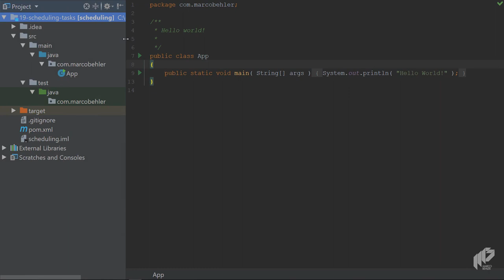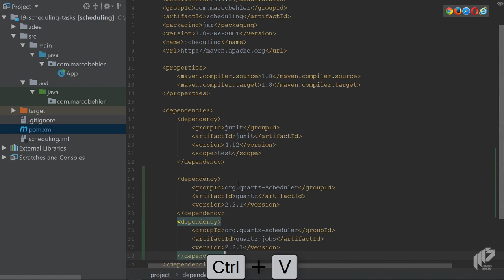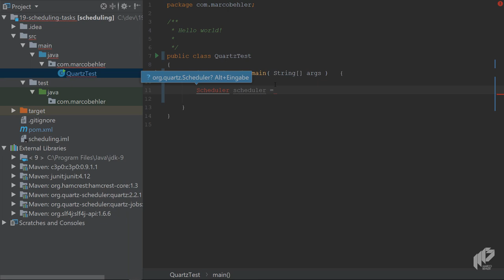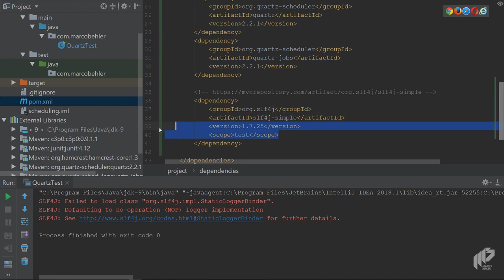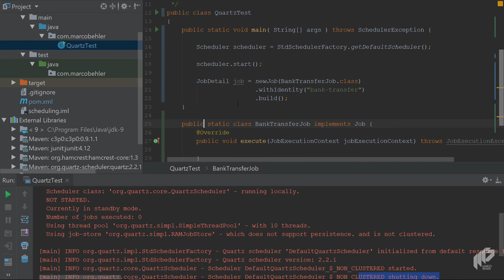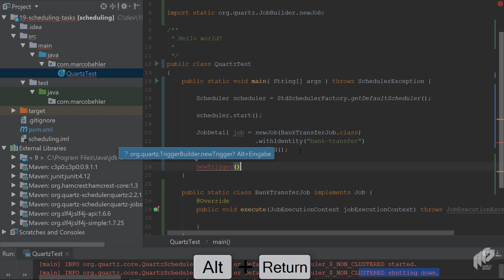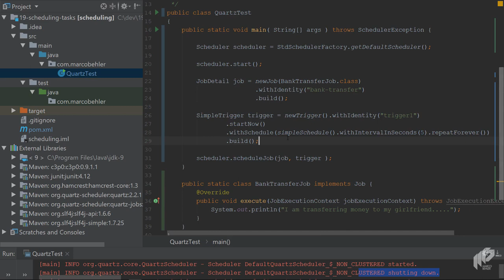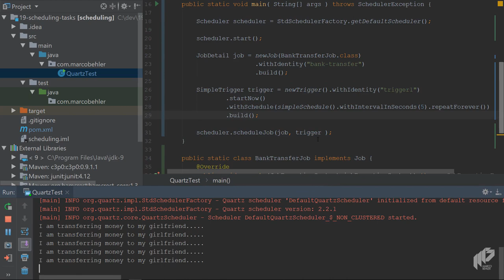Getting Started: Scheduling Tasks with Quartz | Scheduling Tasks in Java - Quartz & Cron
for more modern Java training!

In this episode you will start with a vanilla Maven project, add the Quartz libraries to it and get a Hello world Quartz job up and running.